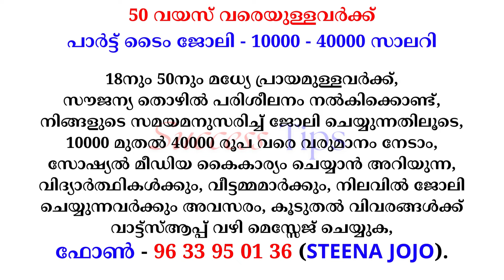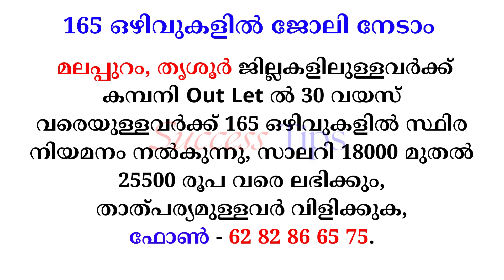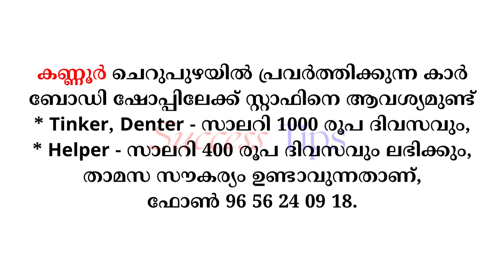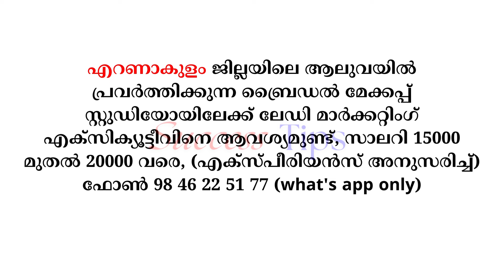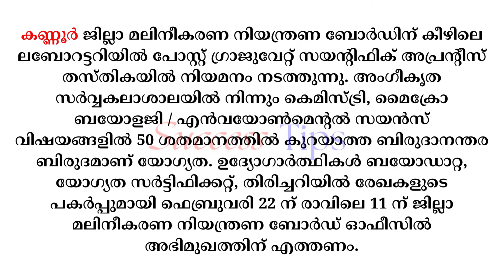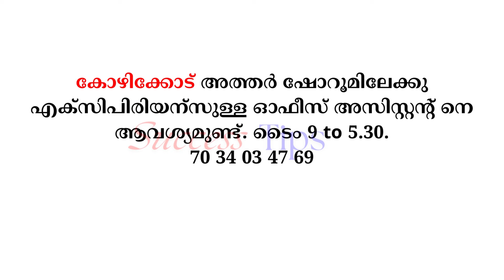Kerala Job Vacancy | ഇന്നത്തെ ജോലി | Job Vacancy Malayalam 2024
Kerala Job Vacancy | ഇന്നത്തെ ജോലി | Job Vacancy Malayalam 2024 | Job Vacancy 2024 | keralajob job @SuccessTipsSruthiSohan